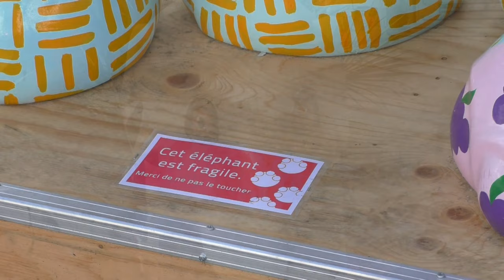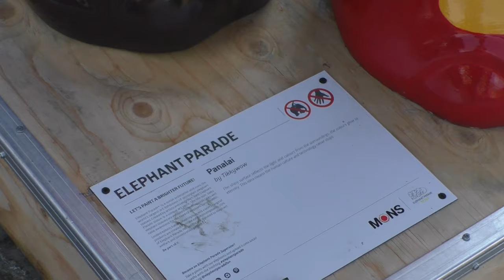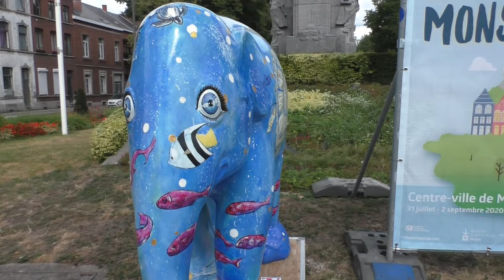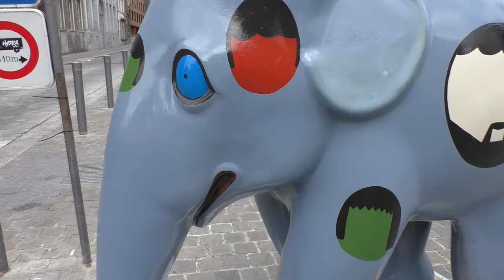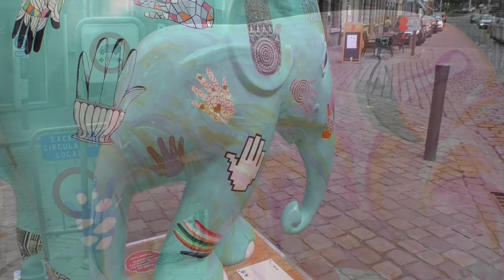Elephant Parade Mons, 2020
Op een half uurtje van Pairi Daiza in Mons (Bergen) komen we deze zomer (tussen 31/7 en 2/9) 31 olifanten tegen in het stadsbeeld. Dit in het kader van een nieuwe Elephant Parade.

In de winkelstraat vinden we ook (op zondag gesloten) een tijdelijke pop-up Elephant Parade Shop terug. Dit alles om de Aziatische olifanten te ondersteunen, en met name de gekende olifant Mosha (met het prostaatbeen).